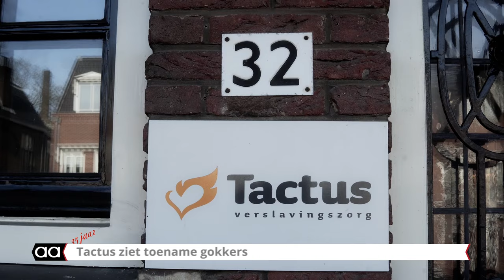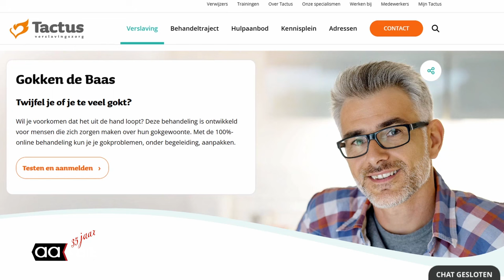Tactus ziet toename in gokkers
Nadat online gokken legaal werd in Nederland nam het aantal gokverslaafden ook flink toe.